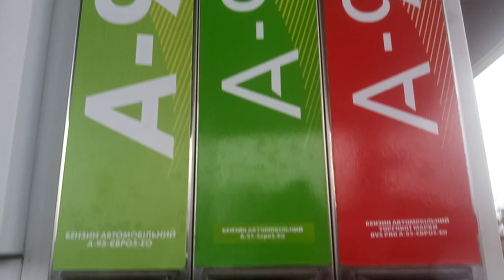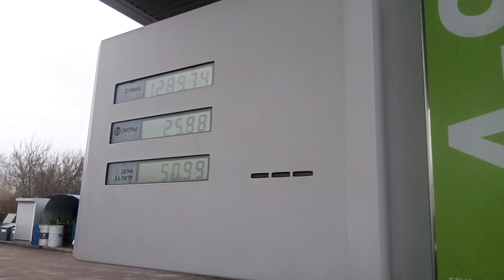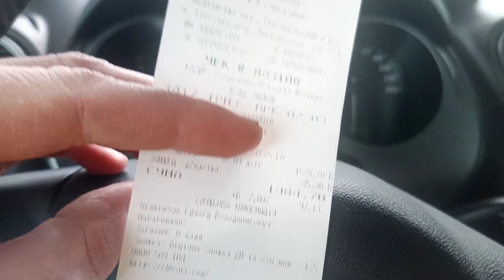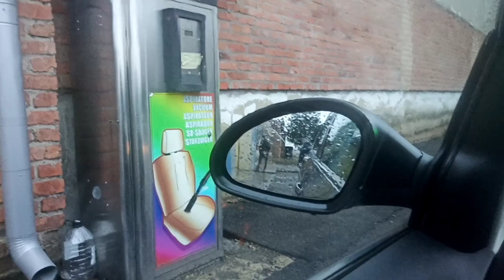Здивувався при пошуку крапельного зрошення для малини в нашому місті.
Шукаю крапельне зрошення для малини в нашому місті. Результат трохи здивував 😯
Також здивувала ціна на бензин.
Готуюся до важливої поїздки 🚗

Зроби картку Монобанк і отримай 50 грн.,
для цього переходь за цим посиланням: